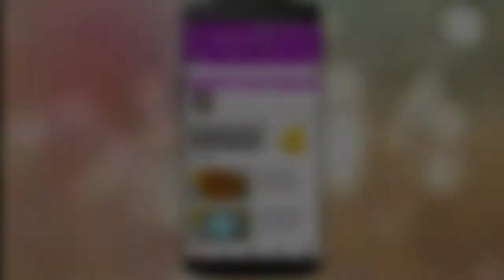Chocolate Syrup Recipe | Chocolate Sauce | How To Make Chocolate Syrup At Home | Cocoa Powder Sauce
Chocolate Syrup Recipe | Chocolate Sauce | How To Make Chocolate Syrup At Home | Homemade Sauce

Welcome to SARIKA'S FOOD PARLOUR